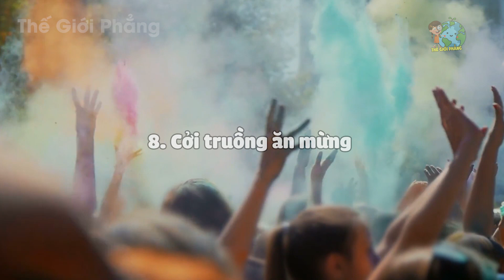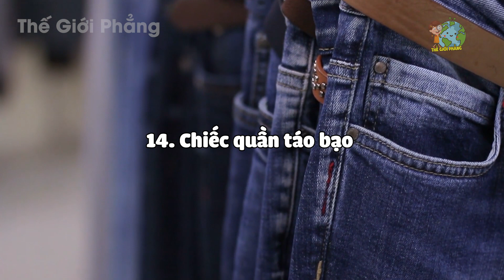Camera Vô Tình Quay Lại 17 Hành Động Fan Cuồng Khó Đỡ Nhất Trong Thể Thao Khiến Bạn Sốc Nặng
Xem thêm những video hay nhất của THẾ GIỚI PHẲNG tại đây:
1. Sự Thật Ngã Ngửa Ở Mexico - Cấm Mặc Đồ Trên Bãi Biển
2. Sự Thật Ngã Ngửa Ở Đất Nước ĐỨC - Không Mặc Gì Để Ra Đường
3. Sự Thật Ngã Ngửa Ở Mangaia - Mất Z.in Từ Năm 13 Tuổi
4. Sự Thật Ngã Ngửa Ở Colombia - Mẹ Vợ Dạy Con Rể Động Phòng
5. Sự Thật Ngã Ngửa Ở Siberia - Phụ Nữ Lấy Thân Đãi Khách
- Biên tập nội dung & MC: Huyền Ngọc, Tran Chinh, Lê Nhung
- Dựng video: Thái Sơn, Quang Đức, Quang Anh
- Giọng Đọc: Kim Oanh
Lưu ý:
Title: Amazing Plan [1 HOUR]